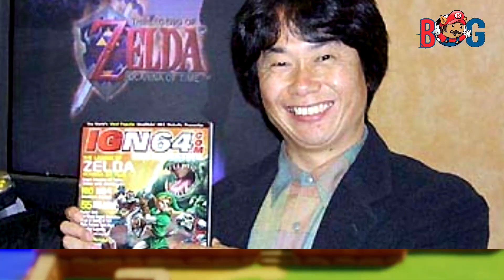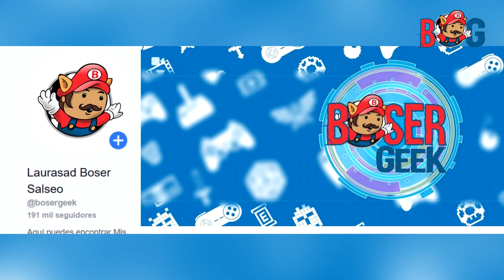6 Datos de The Legend of Zelda que tal vez no sabías Boser Geek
6 Datos de The Legend of Zelda que tal vez no sabías  Boser Geek
Fue Shigeru Miyamoto quine nos regaló esta magnífica historia, creando el mundo de Hyrule